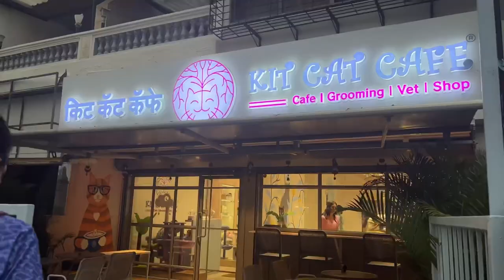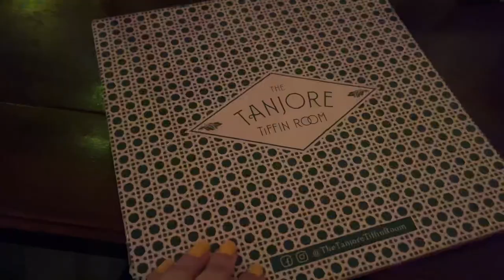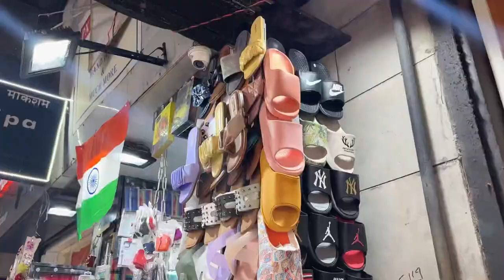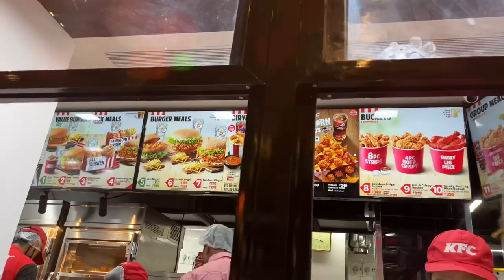We met KUSHA KAPILA 😍 MUMBAI VLOG | VERSOVA BEACH, COLABA MARKET, MARINE DRIVE, GATEWAY OF INDIA